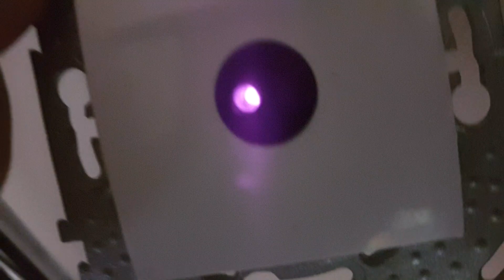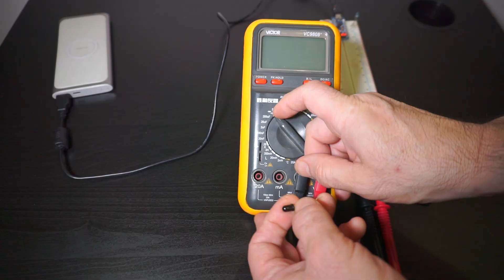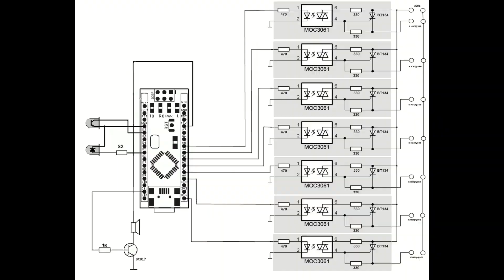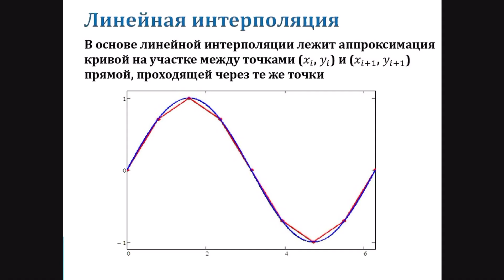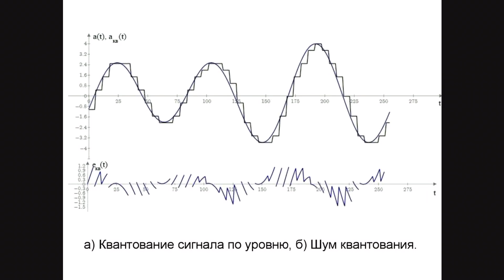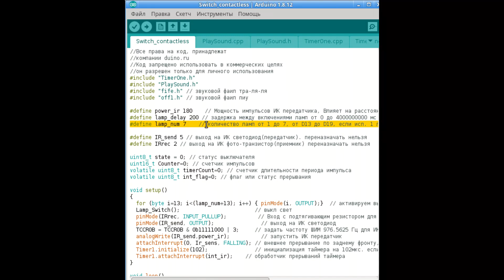Оптический, бесконтактный выключатель освещения на Arduino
Для тех кто прочитал статью и хочет посмотреть конечный результат 6:12
Вы на канала CyberLab и сегодня я Вам расскажу про бесконтактный выключатель с звуковым эффектом, который был  сделан мной 9 лет назад, а если быть точным то в январе 2012 года. Ссылку на ролик 2012 г. я выложил в комментарии под этим видео.
С тех пор сенсорный выключатель  трудится у меня круглыми сутками на протяжении 9 лет. Что самое интересное он За все это время, он не выходил из строя и даже ни разу не подвис, а также у него никогда не было ложных срабатываний. Вообщем он хорошо себя зарекомендовал и я с уверенностью могу его Вам рекомендовать для самостоятельной сборки.
Если Вам интересны все подробности, то прошу посмотреть этот ролик до конца и оценить его подпиской и лайком

У меня в коридоре смонтировано 7 светильников.
И для достижения красивого визуального эффекта, я использовал последовательное  включение ламп, для этого мне нужно было протянуть к плате контроллера, отдельный провод от каждой точки освещения .

Саму плату я спрятал в пространстве между гипсокартоном и потолком, благо места там больше чем достаточно.

ИК приемник и светодиод я разместил в подрозетнике. Во избежании ложных срабатываний их нужно изолировать между собой, для этого я использовал термоусадочный кембрик. Что бы подключить этот оптический датчик к плате контроллера, можно использовать заложенные в стену провода.

Для того что бы дизайн умного выключателя не отличался от других установленных декоративных накладок  в интерьере,  я использовал из этой же серии телевизионную розетку, из которой выкинул все внутренности, а в отверстие вклеил круглое окошко вырезанное из фиолетового акрила.

Все компоненты были размещены мной на одной плате, на которой установлены винтовые коннекторы для подключения проводов от светильников.

ИК светодиод с фототранзистором можно взять от датчика препятствий, но не обязательно их выпаивать, достаточно перерезать лишние дорожки и припаять к ним 3 провода. Если у Вас есть откуда нибудь эти ранее выпаянные детали, то перед использованием, лучше сначала проверить их на работоспособность. Инфракрасный светодиод подключите к напряжению 5  В, через токоограничивающий резистор 120 Ом и посмотрите на него через камеру телефона, он должен светиться фиолетовым светом. Для проверки фототранзистора понадобится любой тестер с функцией прозвонки проводников. Переводим тестер в режим прозвонки, а выводы фототранзистора подключаем к щупам тестера. После чего нужно к нему в плотную поднести любой пульт от бытовой техники и нажать любую кнопку. В ответ раздастся прерывистый писклявый звук.

9 лет назад я не нашел подходящих  твердотельных реле и мне пришлось их собирать самому из рассыпухи. Но на данный момент проще купить 8 канальный модуль  реле

Работает выключатель следующим образом
Arduino с выхода D5 постоянно выдает ШИМ сигнал с частотой примерно 977 Гц. К этому выходу через токоограничивающий резистор 82 Ом подключен светодиод, излучающий сигнал в инфракрасном диапазоне. Фототранзистор подключенный к входу D2 детектирует отраженный от руки ИК сигнал  и проверяет его на достоверность и если сигнал из 20-ти или больше идущих подряд импульсов соответствует частоте 977 Гц, то тогда контроллер включает по очереди все 7 светильников  и начинает воспроизводить звуковой эффект через ШИМ выход D11. Все тоже самое происходит и при выключении.

Вместо динамика я использовал старую, маленькую компьютерную колонку без встроенного усилителя.
speeker.png

Для конвертирования Wave файлов в Си код, можно воспользоваться онлайн конвертером

На схеме серыми прямоугольниками отметил твердотельные реле, а тем кто хочет загорячиться,  то может собрать схему полностью, так же как сделал я в далеком прошлом.

Компоненты для сборки

Надеюсь что это видео было Вам полезно и Вы сможете повторить этот проект своими руками
Если Вы хотите не пропустить мои новые и интересные видео, то не забудьте включить колокольчик.